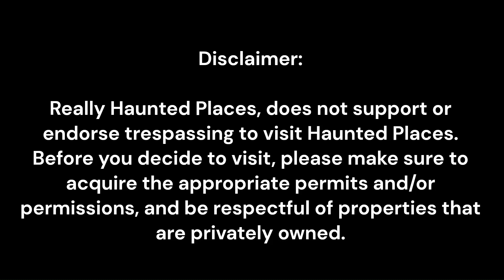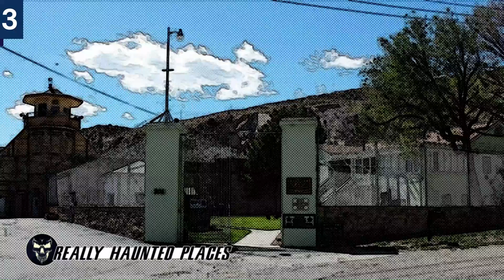Top 7 Ghost Stories: Really Haunted Places in Colorado | Episode 48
and welcome to Really Haunted Places. If you are looking for ghost stories

Turn on your post notifications so you never miss one of my videos.  We look forward to seeing you on our next Top 7 Ghost Stories. And until then goodnight!

Top 7 Ghost Stories in Colorado
7. ST. ELMO GHOST TOWN
6. Molly Brown House
5. Cheesman Park
4. HIGHLANDS RANCH MANSION
3. Colorado Prison Museum
2. Fitzsimons Army Hospital
1. Stanley Hotel

Really Haunted Places